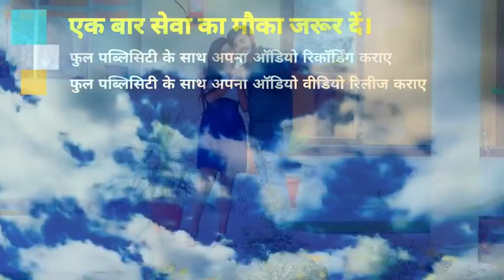दर्दभरा सांग Bideshi_Lal_Yadav ,Anshu Bala